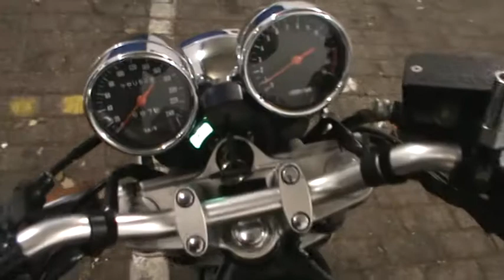SUZUKI GSF 600 N BANDIT 1995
Deze Suzuki GSF 600 N BANDIT van 1995 is verkocht door Swinkels Motoren in Tilburg. Kijk voor meer info op